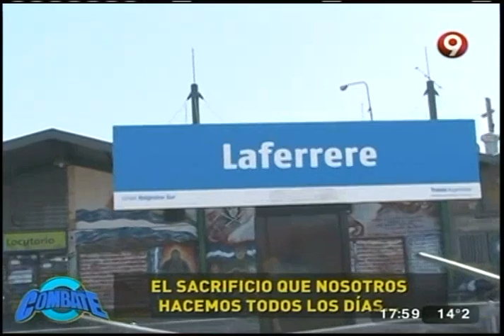Un adelanto del perfil de Macarena (07-05-2015)